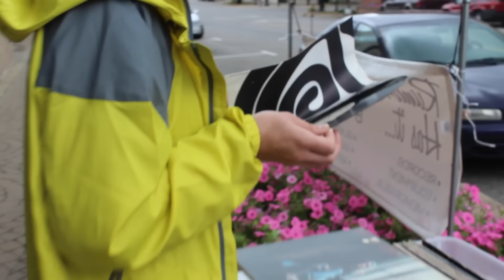Summer 2015 (HD)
My last summer before college spent with my favorite people in the world. Filmed and edited by Alyssa Jones.